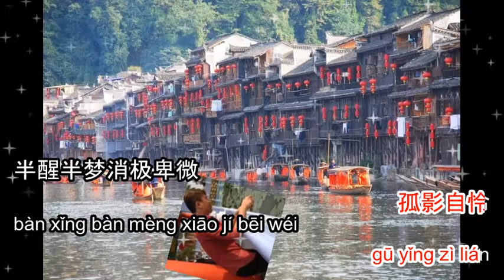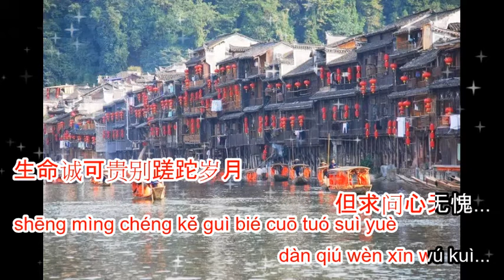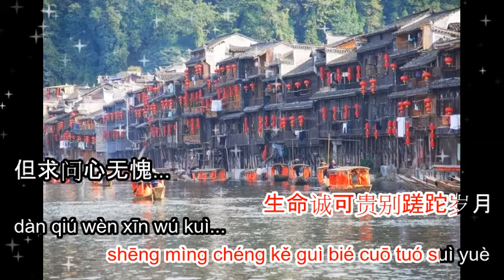Người đến từ Triều Châu - 问心无愧 - 卓依婷 - Wen xin wu kui - karaoke